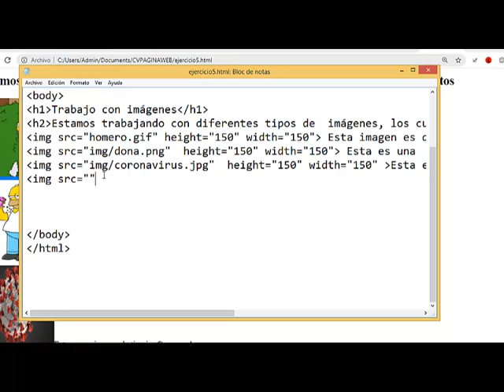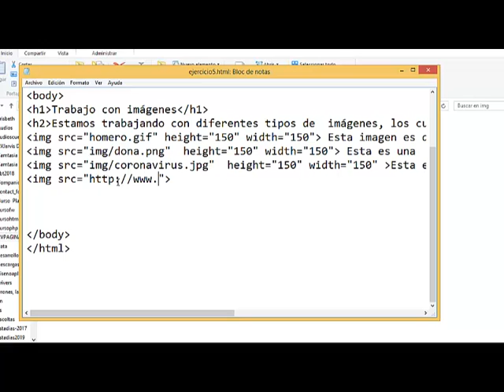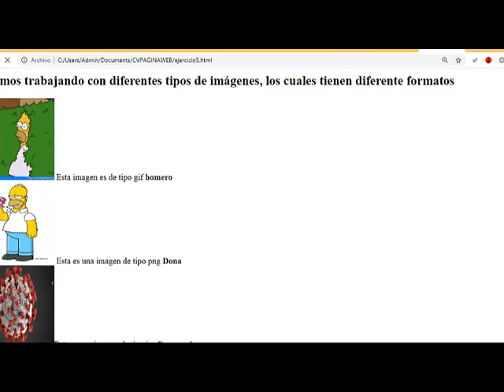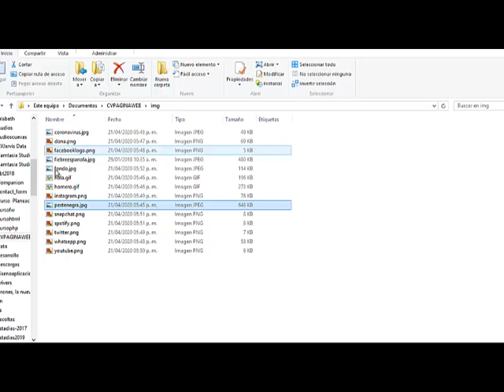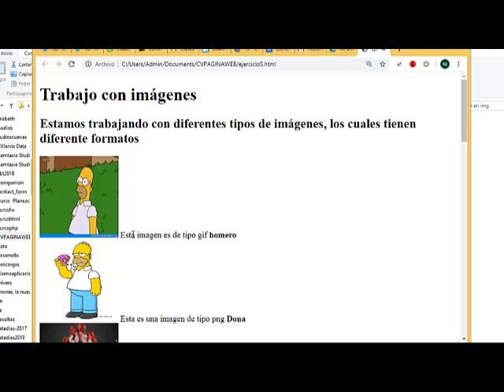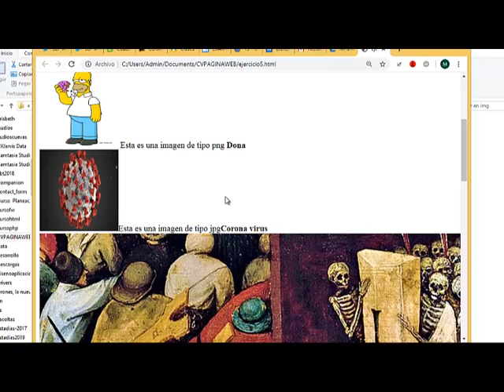Desarrolla aplicaciones web estáticas imágenes en html parte 2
Material desarrollado para  el submodulo Desarrolla aplicaciones web  del cecytem Tequixquiac